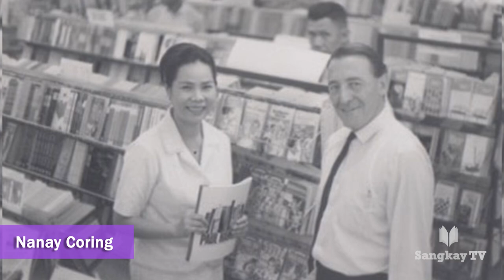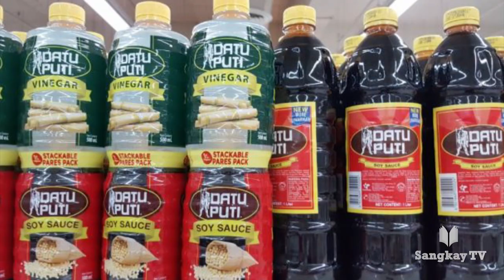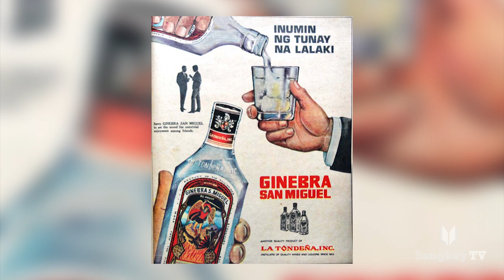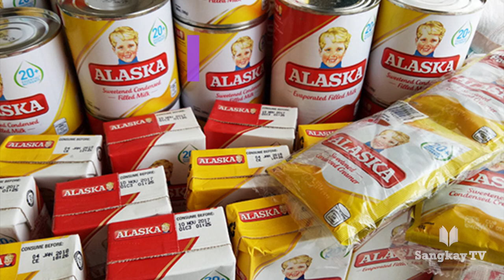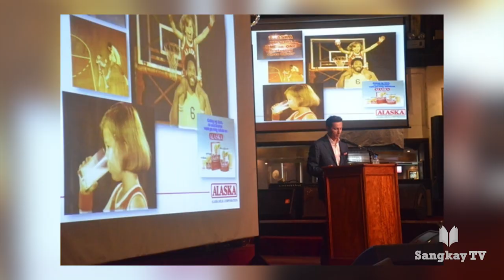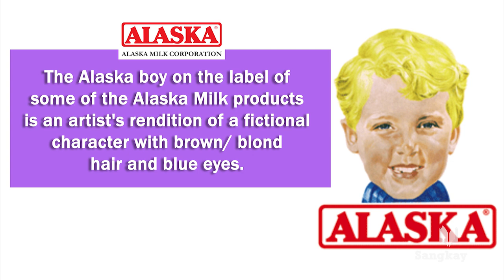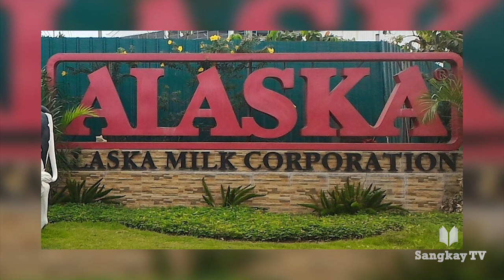SINO SI DATU PUTI AT SI ALASKA BOY? | Surprising Origin of Famous Filipino Brands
Mga kasangkay, sa video na 'to ay aalamin natin ang nakakamanghang pinanggalingan ng mga minamahal nating Pinoy brands gaya ng National Bookstore, Datu Puti, Mercury Drug, Ginebra San Miguel at Alaska. Sasagutin din natin ang mga tanong gaya ng sino nga ba talaga si Datu Puti at si Alaska boy?

Timestamp:
00:00 Intro & Summary
01:10 National Bookstore
03:29 Datu Puti
04:55 Mercury Drug
06:24 Ginebra San Miguel
08:14 Alaska
11:19 End Screen And Shout Outs